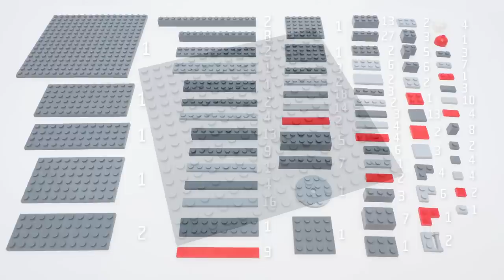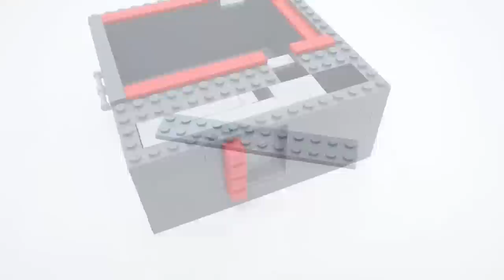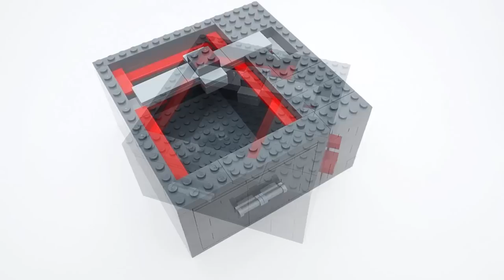LEGO MOC SAFE | Tutorial - How To Build It | 324pcs | Brick Builder Creations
LEGO MOC Builds and Creations - Functional Safe (tutorial - how to build it). Do you want to see more Lego Tutorials and Showcases?

On this channel is most popular custom Lego Mixels, Pokemons, Cars, StarWars, Bikes and other custom stuff like - Lego City Builds, Lego Games, Lego Automatic Machines or Lego iPhones.

PIECES: 324 pcs
DIFFICULTY: Normal